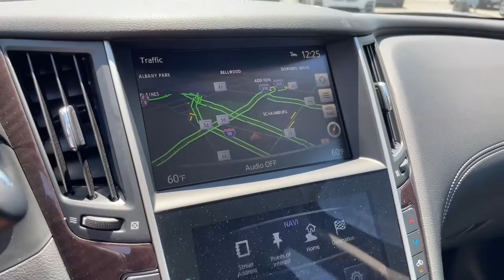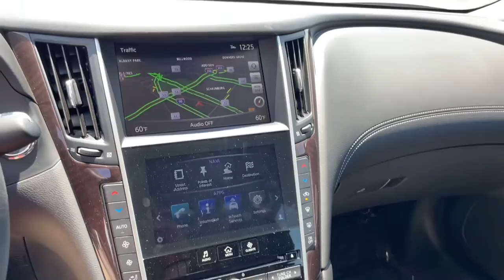2018 INFINITI Q50 Schaumburg, Barrington, Arlington Heights, Hoffman Estates, St. Charles, IL W22132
Graphite Shadow Used 2018 INFINITI Q50 available in Schaumburg, Illinois at Patrick BMW. Servicing the  Barrington, Arlington Heights, Hoffman Estates, St. Charles, IL area.
2018 INFINITI Q50 3.0t LUXE - Stock#: W22132A - VIN#: JN1EV7AR3JM612235

Patrick BMW
700 E Golf Rd.

Recent Arrival! 2018 INFINITI Q50 3.0t LUXE Our used car manager appraised prepared this vehicle as though he was selling to a family member. Comes with a FREE Carfax history report, optional warranty, maintenance protection add-ons tailored to your needs. Fully inspected and ready for immediate delivery. Outstanding condition inside and out, this 2018 INFINITI Q50 is well equipped with several options and highly sought after features such as: CARFAX One-Owner. Clean CARFAX. 18' x 7.5' Aluminum Alloy Wheels, 60/40 Split-Folding Rear Seats, Advanced Climate Control System, Around View Monitor w/Moving Object Detection, Auto-Dimming Outside Mirrors w/Reverse Link, Backup Camera, Back-Up Collision Intervention, Blind Spot Warning, BOSE Performance 16-Speakers w/Centerpoint, Driver Seat Power Lumbar, Dual-Occupant Memory System For Driver's Seat, Enhanced Ambient Lighting, Essential Package (3.0t LUXE), Forward Emergency Braking, Front Rear Parking Sensors, Garage door transmitter: HomeLink, Heated Front Seats, Heated Steering Wheel, INFINITI InTouch Navigation System, Leather Seats, Leather-Appointed Seating, Power Moonroof, Power Seats, Power Tilt Telescope Steering Wheel, Predictive Forward Collision Warning (PFCW), ProASSIST Package, Remote Engine Start, Sensory Package (LUXE), Sunroof/Moonroof. We believe you deserve it all. That's why at Patrick BMW, you'll experience luxury value. In 2021, we are celebrating 40 years serving you the Schaumburg Community. What do you get when shopping for a vehicle at Patrick BMW? -Transparent Pricing -Flexible Payment Choices Options -Ability to shop test from home, work or on the road -5 Easy Online Buying Steps with Patrick Direct or simply call -Online trade-in evaluations -Consulting instead of selling -Friendly and professional staff We hope your journey with us continues after you purchase consider the next time you or someone you know is in the market for car. Visit PatrickBMW.com, under LEARN MORE to read about our commitment to you. It's in our DNA! It's how we do business! It's a Patrick thing! Additional offerings at Patrick BMW -Turn-In, Upgrade, Trade-In or Sell Your Car with the Patrick Exchange. -Patrick Auto Body Certified Collision Repair in Schaumburg Naperville, IL. -Let a Patrick BMW Client Advisor become your personal shopper. Let them know what youre looking for we find it for you. Find Patrick BMW, a BMW new used car dealership near you in Schaumburg 1 mile west of Woodfield Mall, 30 miles west of Chicago, 25 miles northwest of Oak Park, IL. or 37 miles northeast of downtown Naperville IL. Taking Care of You Every Day, That's the Patrick promise! We do our best to be as accurate as possible with our listings descriptions. We do ask that you verify equipment, mileage, pricing with a client advisor prior to purchasing. Pricing is subject to change without notice.